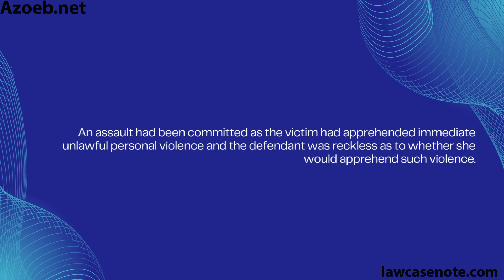Azoeb.net |Logdon v DPP [1976]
Logdon v DPP [1976]
Facts:

The defendant pointed an imitation gun at a woman in jest. She was terrified. The defendant then told her it wasn't real.

Held:

An assault had been committed as the victim had apprehended immediate unlawful personal violence and the defendant was reckless as to whether she would apprehend such violence.